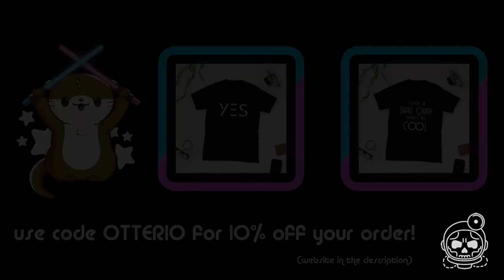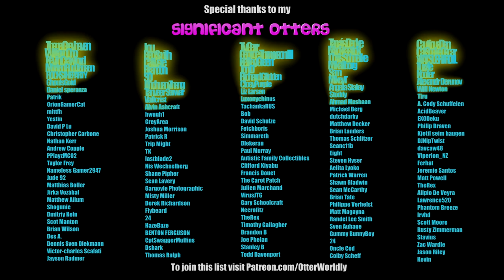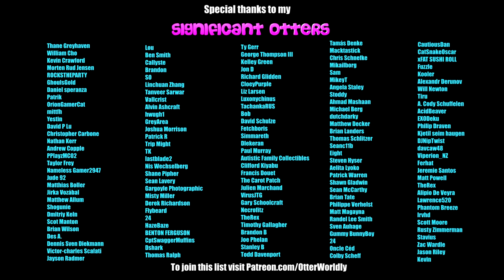Let's Play || RUN! GRANDPA! RUN! - PC Gameplay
When I saw the title, I simply had to play.
"A small story about a grandpa who escaped from the hospital, nurses are trying to bring back him, but he is too fast because he has a rocket wheelchair, YES!! he is really cool.
The mechanic of the game is easy, you are racing with a wheelchair to avoid obstacles on-road and nurses who are trying to catch you, every end of the road is trampoline and jetpack you should take those jetpack to get the ability to jump over the sea."